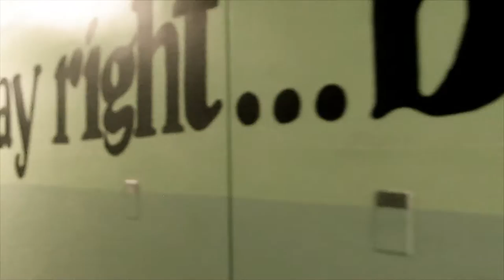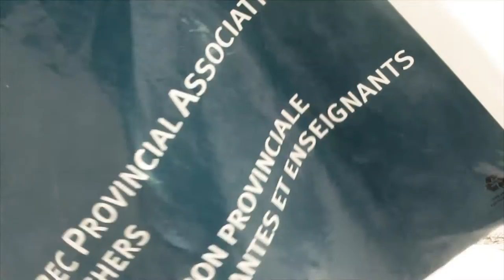ST THOMAS: THE FINAL CHAPTER Movie Trailer (2016)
If this year at St.Thomas was a movie, this would be it's trailer :')!